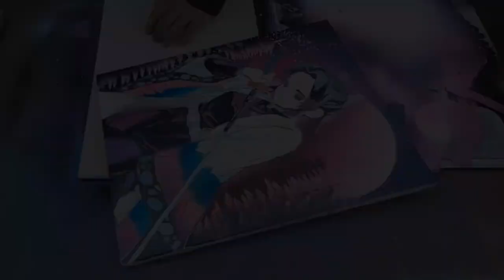Shinobu Kochō of Kimetsu no Yaiba (Demon Slayer) by Spray Art Eden